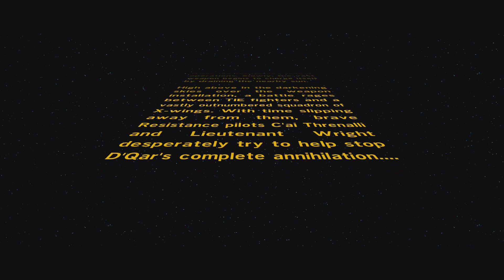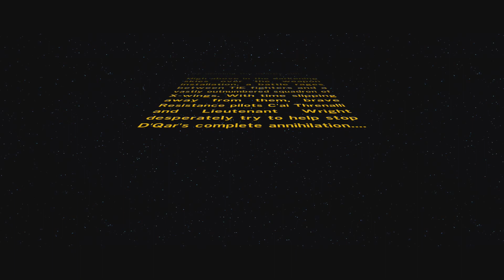LEGO Star Wars The Force Awakens DLC Mission Escape From Starkiller Base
LEGO Star Wars The Force Awakens DLC Mission 3 Initial Walkthrough, Escape From Starkiller Base. Check back for more LEGO Star Wars The Force Awakens Videos!